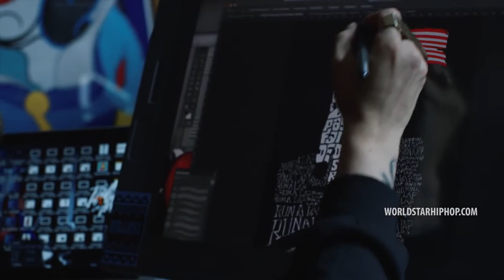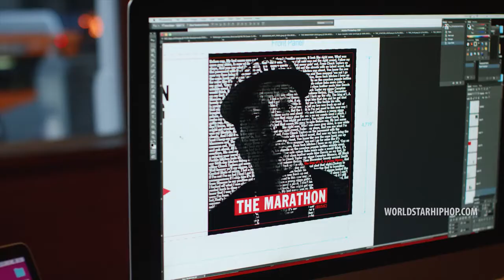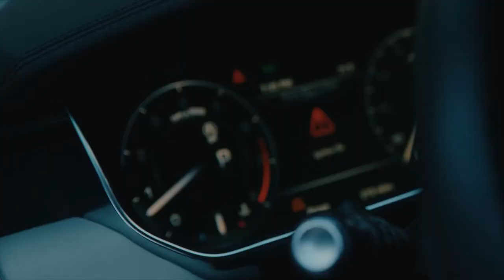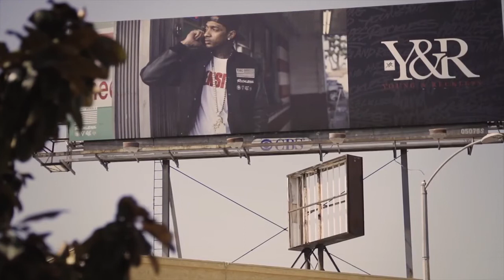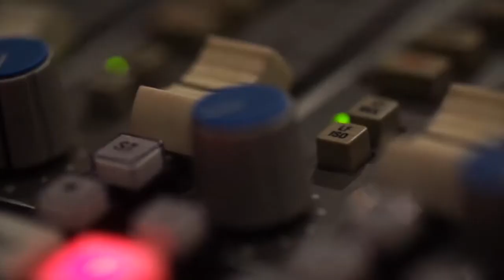Nipsey Hussle's Journey Of Opening A Store In The Middle Of His Hood In Crenshaw Documentary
R.I.P Nipsey Hussle